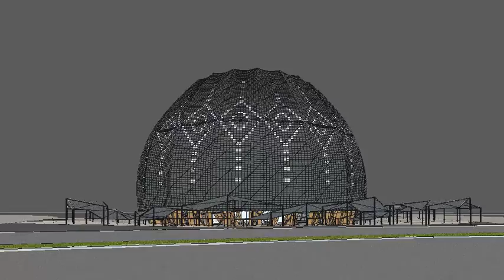ani 03 500 20sec a